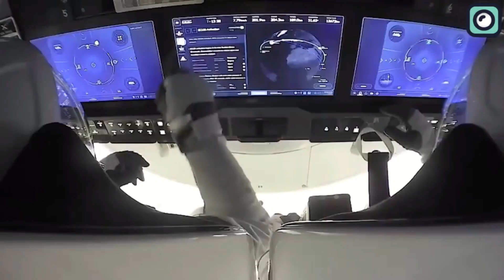NASA’s boss finally cancelled Boeing’s Starliner and awarded SpaceX $7 Billion Mission!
NASA has recently awarded SpaceX with 14 missions, which include crewed missions to the International Space Station and other payload missions. On the other hand, Boeing has been given just 6. This proves that SpaceX has got the substance to beat all its competitors. And that’s how it should be. We all know that SpaceX has conducted several successful missions, while the Starliner spacecraft from Boeing is idling at the launchpad. Even if Boeing manages to launch their rocket tomorrow, which is absolutely impossible, even then they will not be able to compete with the achievements of SpaceX. Senator Bill Nelson, who is the administrator of NASA, couldn’t stop but appreciate the accomplishment of SpaceX. He said, “when we planned to award contracts for crewed and payload missions, SpaceX and Boeing were two main bidders. And although a lot of people raised questions about SpaceX, today we can see, who has successfully conducted 6 flights into space, and who is still on the ground”.